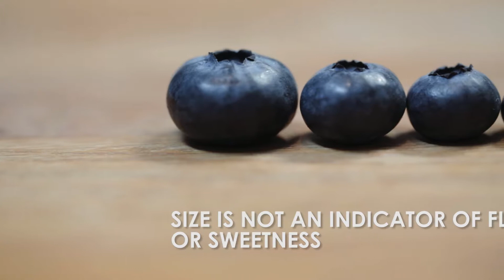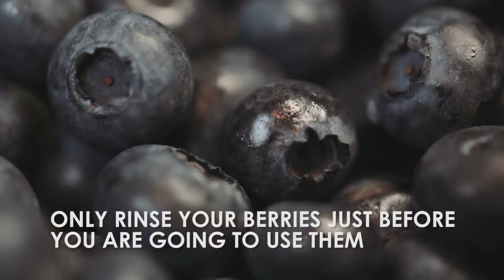BC Blueberry Basics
Check out our "BC Blueberry Basics" video that shows you how to buy, store and enjoy BC blueberries every day. for more than 100 creative and healthy recipes.